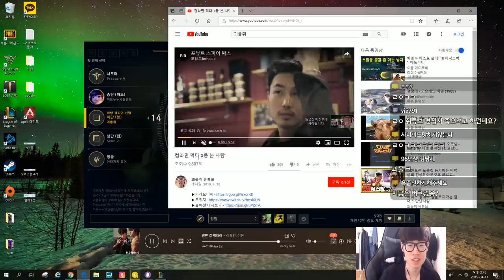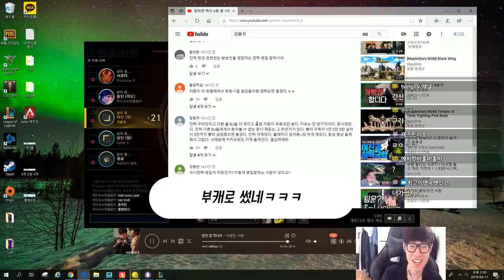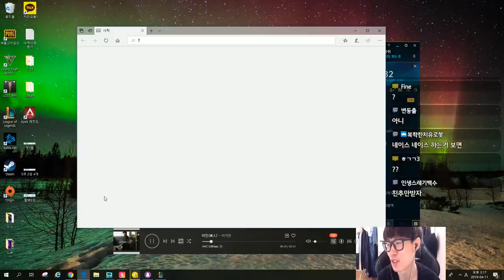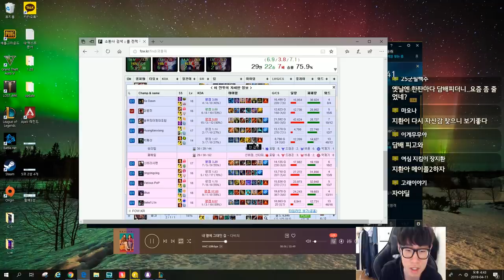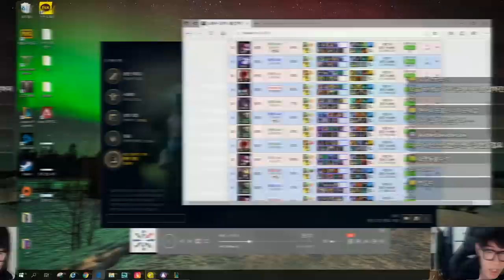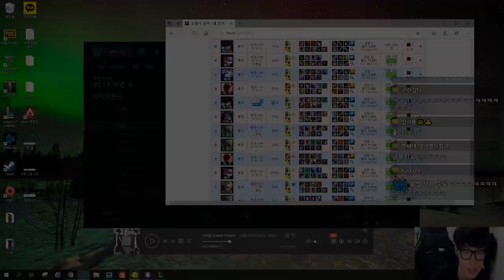마스터 생태계 파괴자